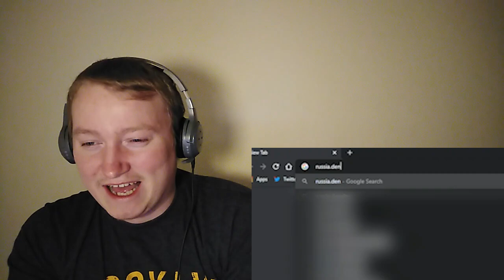YTP - JellyGoon TV - Reaction!